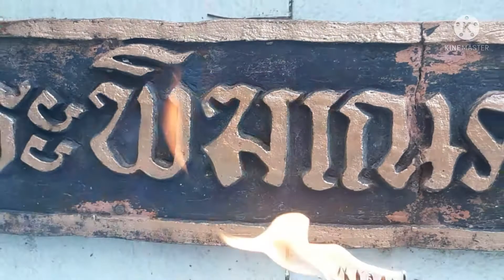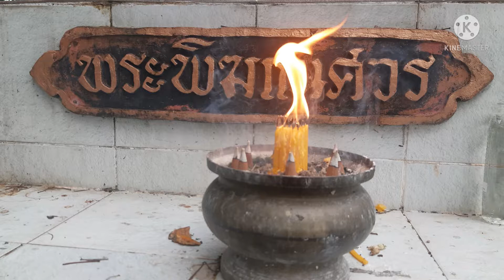บูชาพระพิคเณศน์, วันที่ 28 ตุลาคม 64